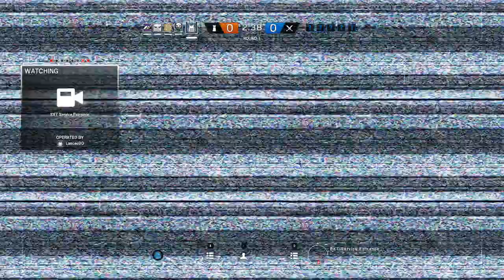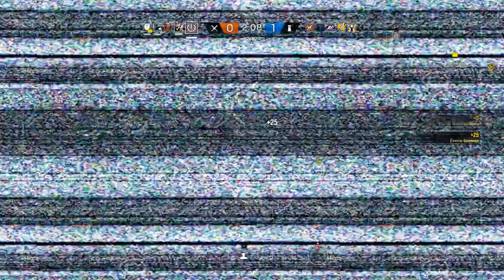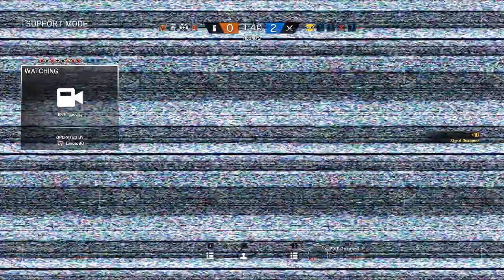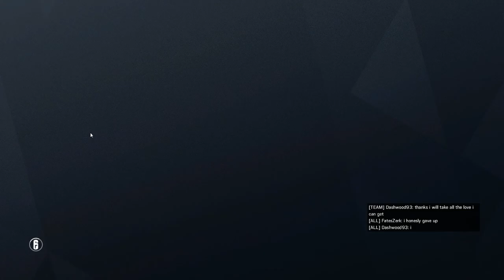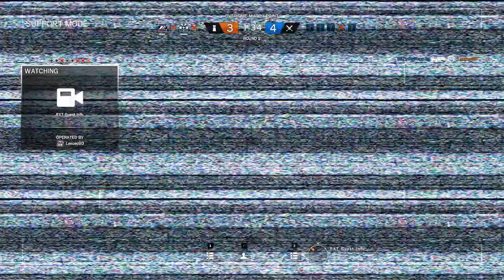Let's Play: Rainbow Six - Siege[Ranked][EP1]